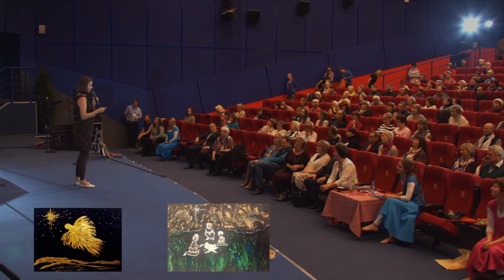Пророческое слово - 13.12.2015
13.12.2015 - на воскресном служении, Анна Семенова и Анна Николаева делится словом, которое  приправлено любовью, милостью и благодатью.